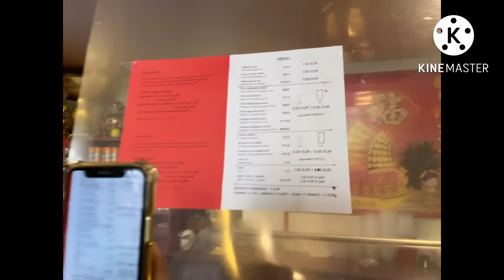Where to find a Chinese restaurant in riga ,6 euro restaurant price , is it cheap or costly?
We are happy that after a couple of days that we are just eating fast foods, we finally found something that will make our stomach satisfied 😁chinesefood in riga